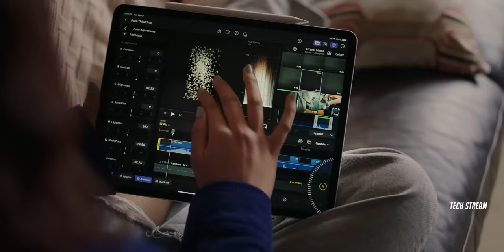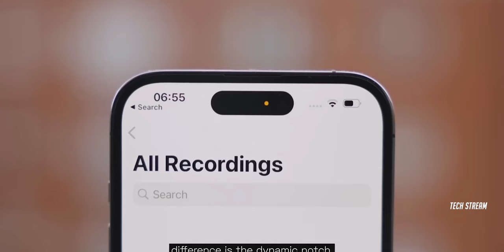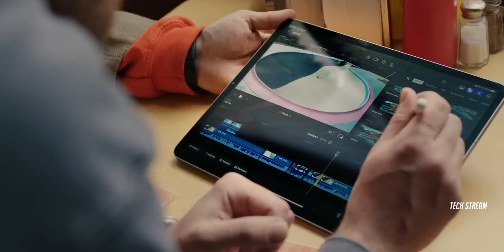iPhone Fold - It's Finally Happening!!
iPhone Fold - It's Finally Coming to Life! Get Ready!
Apple is set to release its very first foldable iPhone! According to reports, the phone will feature a 6-inch cover display and an 8-inch internal screen. This innovative design will provide users with a larger screen experience while still being conveniently portable.